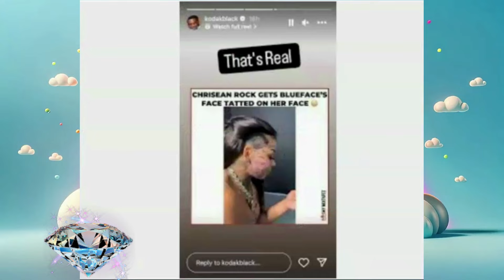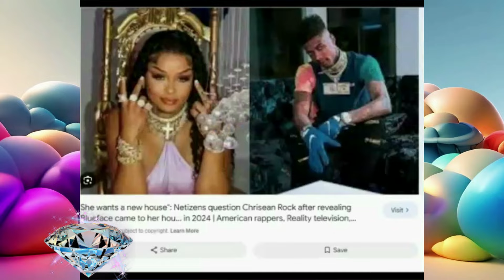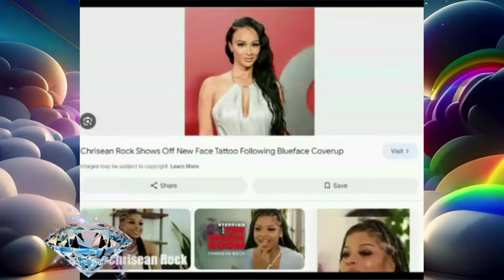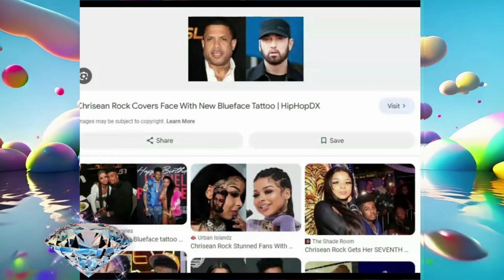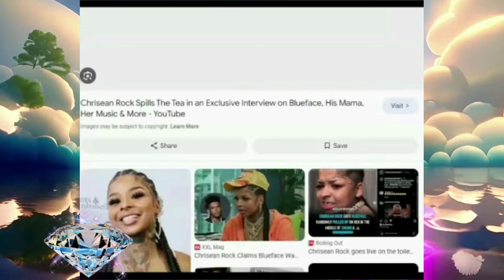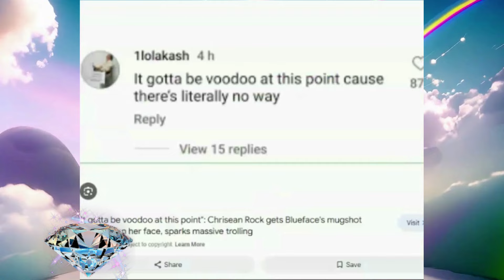I Can't Believe Chrisean Rock Is Doing All This It's Not Going To End Well For Chriseanrock IF SHE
chrisean allegedly going broke | blueface baby still blowing up jaidyn's phone|wack 100 speaks+MORE

In this video, we're going to clear up the confusion about who Blueface Chrisean Rock or Jaidyn is. We'll answer all of your questions and put the record straight.

So who is Blueface Chrisean Rock or Jaidyn? Well, they're not who you think they are! This video is designed to clear up the confusion and show you who Blueface Chrisean Rock and Jaidyn really are. So let's put the record straight and end the speculation once and for all!

In this video, we're discussing the allegations made against Blueface Chrisean Rock and Jaidyn by his former girlfriend. We're trying to clear up some confusion and set the record straight.

If you're looking for the truth about Blueface Chrisean Rock and Jaidyn, then you need to watch this video! We're discussing the allegations made against them and trying to get to the bottom of the story. Is Blueface Chrisean Rock the side chick to Chrissy Teigen or Jaidyn? Let's find out!

*CHAPTERS*

Bonnie Lashay Says Chrisean Rock  Has The Tattoo On Her Face But BLUEACE IS STILL HER MAN WHAT DO THINK

Blueface Got The Clown Show Started From Bonnie Lashay & Chrisean Rock EXPOSES & BLUE FACE  INFORCING RULES TO WACK 100

Bonnie Lashy Leaks A Phone Call Proving To Chrisean Rock & Jaidyn She Is In  RELATIONSHIP W/BLUEFACE

Karlissa Dissed Bonnie & Said She Rather See Her Son Blueface With Chrisean Rock Any Day Over Bonnie

Blueface Mother Disses Bonnie Lashay & Chrisean Rock Moves IN Daddies Place QUEEN OPP IN JAIL SOULJA BOY + MORE

Bonnie Lashay Has A Melt Down & Soulja Boy Wants All The Smoke W/Blueface & CHRISEAN MOVING BACK IN

Who's LYING Chrisean Rock & Blueface Out Her P*imping Supports RUNNING GAME Bonnie Lashay PAYING BLUE FACE

Who Lied THE Thruth Gets EXPOSED CHRISEAN ROCK OR BONNIE LASHAY   That  MORE SMDH THIS IS SAD